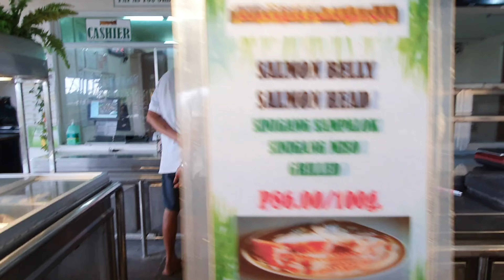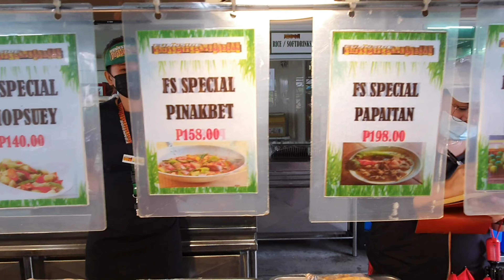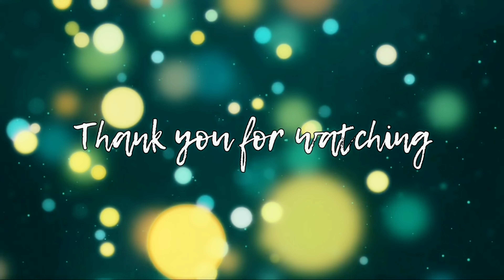2Some_Things MUK-BEKS Q and A CHALLENGE! at NINGNANGAN Bacoor Cavite (Ang mukbang ng mga kamana!!!)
Mukbang challenge with Q and A portion.

Criteria for judging:

50% Humor
30% Appeal / impact
10% poise
10% beauty

Thank you Ningnangan Bacoor Cavite the food is so delicious!

Video editing:

Power Director
Vlogstar